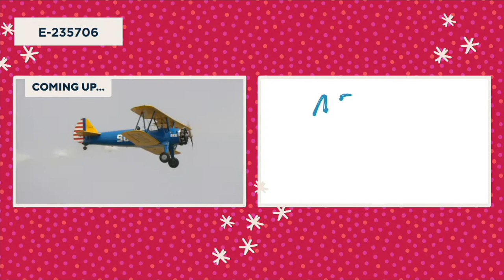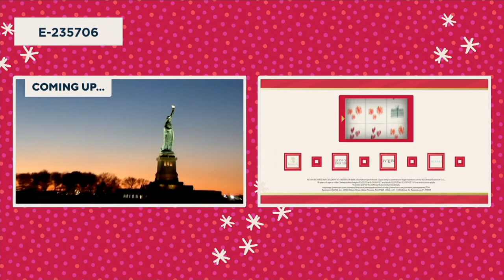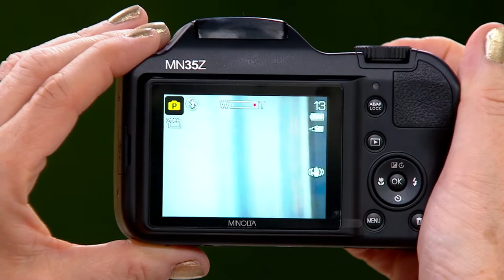Minolta MN53Z Optical Zoom SLR Camera with 16GB SD Card on QVC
Minolta MN53Z Optical Zoom SLR Camera with 16GB SD Card

Don't trust those memorable moments to anything less than this Minolta MN53Z digital camera. Capture impressive 20MP stills, record Full HD video for rich detail and vibrant color, and easily share your photos with other Wi-Fi-enabled devices. The 53X optical zoom makes shooting from afar or capturing an intimate close-up a breeze. Plus, user-friendly features like face, smile, and blink detection make it easy to snap the perfect shot. From Minolta.